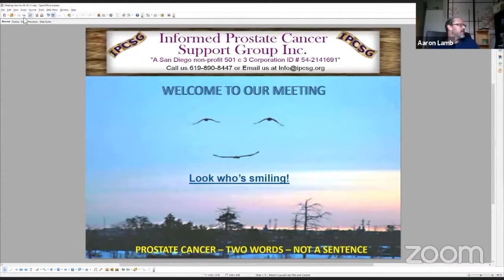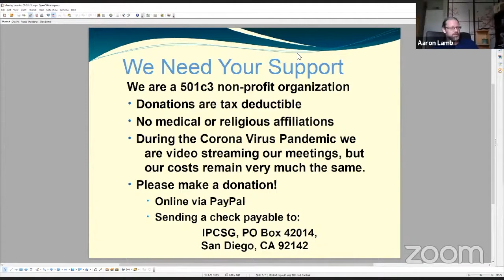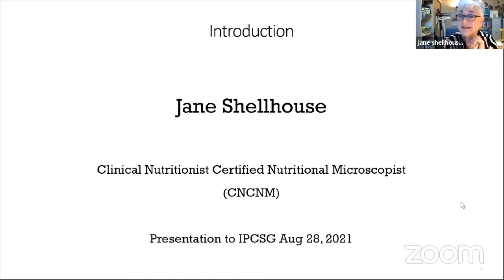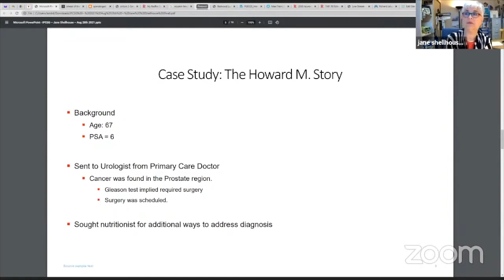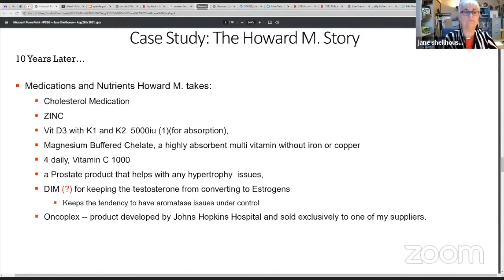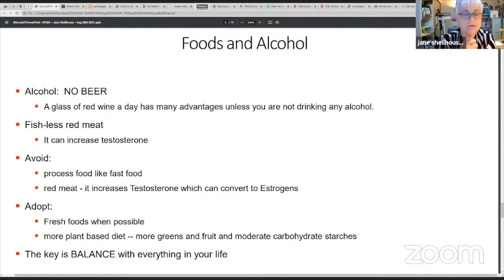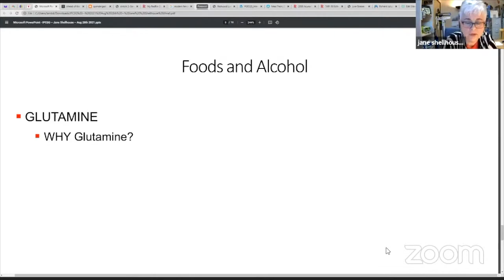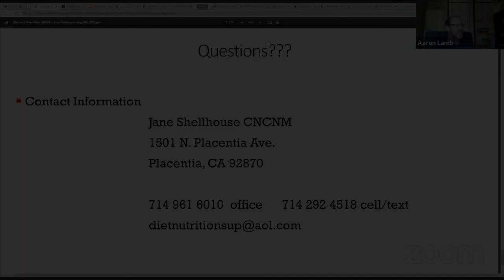IPCSG SEPT 2021 - Jane Shellhouse - Improve nutrition & improve health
Jane Shellhouse, C.N., CNM is a healthcare practitioner in Placentia CA who focus- es on a patient-centered, personalized approach to preventative care that takes into account physical, mental and emotional aspects, including beliefs, attitudes and motivations that play a major role in overall wellness.